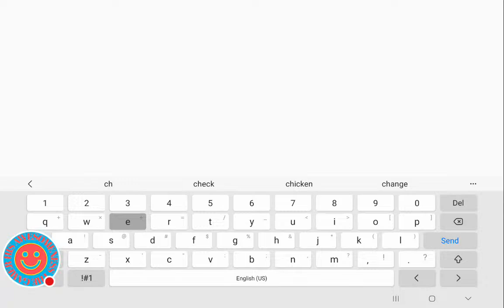How to win in Answer or Die in Roblox (unedited stream)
I'm playing the game Answer or Die on Roblox and will show you some of the secrets to long answers!